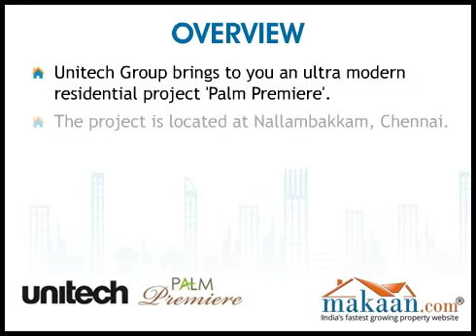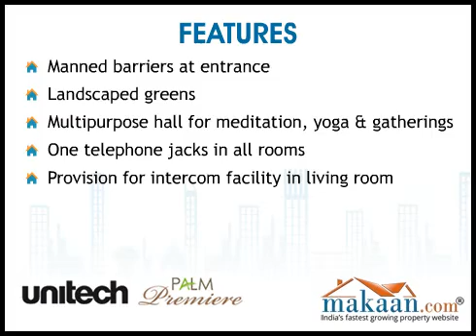Palm Premiere, Nallambakkam, Chennai Residential Villas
Palm Premiere by Unitech Group
3 & 4 BHK Residential Villas at Nallambakkam, Chennai
 Unitech Group brings to you an ultra modern residential project 'Palm Premiere'. The project is located at Nallambakkam, Chennai. It offers 3 & 4 BHK residential villas. Villa area ranges from 1550 to 1900 sq. ft. With state of the art facilities it is the best place where you will find comfort and luxury together. Designed to welcome the natural bounties of fresh air and warm sunlight.

The jubilation of the city amidst the calmness of a sanctuary-Palm Premiere redefines luxury living.
Open doors to your own patch of green and watch the butterflies chase one another. Watch your kid cycle down the winding path and let their laughter light you up. Enjoy a lazy family lunch or shake a leg with your friends in your very own terrace. Enliven every sense and nourish each moment.